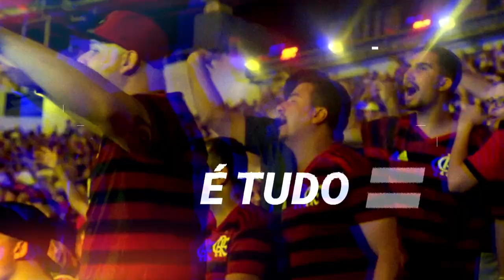Campeonato Carioca Próxima Terça